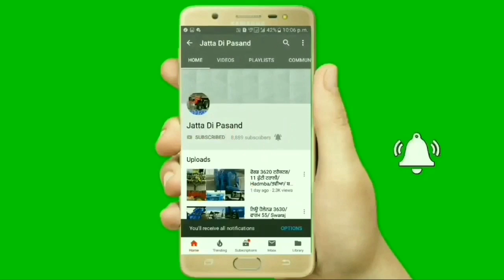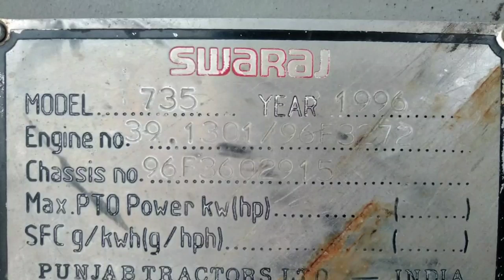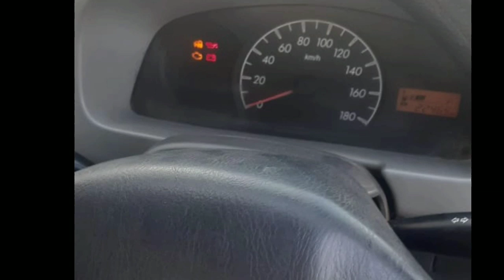ਜੋਨਡੀਅਰ 5050d ਵਿਕਾਊ/ਫਾਰਮ 60/ਮਹਿਦਰਾਂ 585/ ਸਵਰਾਜ 735/ਆਲੂ ਬਿਜਾਈ ਮਸ਼ੀਨ/Alto ਗੱਡੀ/Tractor bazar